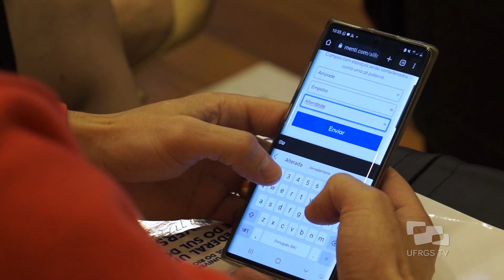Seminário do Núcleo de Contadoria da UFRGS - Acontece na UFRGS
Foi realizado, no dia 7/10, o "Seminário do Modelo à Excelência – da contadoria de ontem à contadoria do amanhã", com a participação de servidores da UFRGS e de outras instituições públicas federais. O objetivo foi destacar o serviço de contadoria e comemorar os 30 anos do Núcleo de Contadoria da Procuradoria Federal na UFRGS.